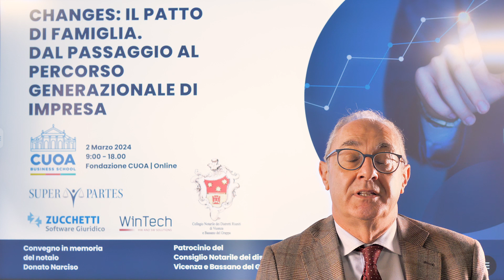Intervista Gianluca Sicchiero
La disciplina del patto di famiglia non ha indicato come debba regolarsi la successione al momento della morte dell’imprenditore che se ne sia avvalso. A seconda del fatto che all’interno dell’asse rientri o meno, sia pure con imputazione fittizia, quanto trasferito con il patto, si avranno effetti diversi per i legittimari ed a maggior ragione per i legittimari eventualmente sopravvenuti, che nulla abbiano percepito in esecuzione del patto stesso. Entrambe le opzioni sono valorizzabili, si tratta quindi di evidenziare le conseguenze che la scelta tra le stesse comporti e decidere in forza dei criteri di coerenza e ragionevolezza.

Se sei interessato anche tu ad ascoltare l’intervento del Prof. Avv. Gianluca Sicchiero, da oggi puoi acquistare il convegno e guardarlo in differita!
Segui le istruzioni nel primo commento.